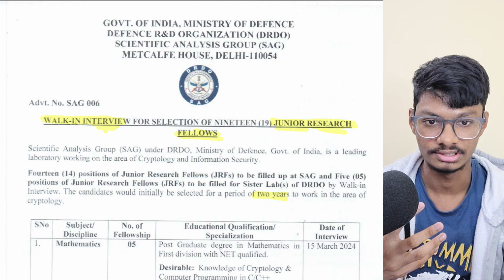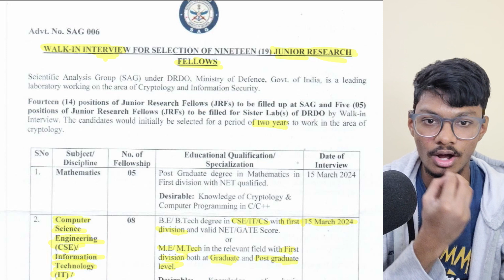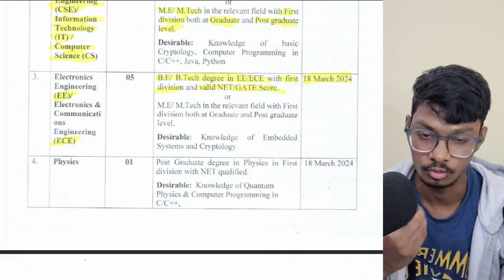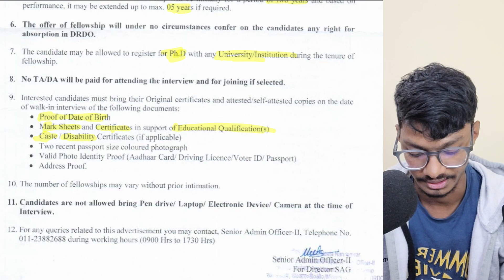DRDO Recruitment 2024 | Junior Research Fellow | Detailed Notification Out | Freshers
Explore the details of the DRDO Recruitment 2024 with the latest notification, including exam date. Stay informed about the application process and requirements to enhance your preparation for this prestigious opportunity in the field of science.

1) Comprehensive Courses
2) Lecture Notes
3) Assignments